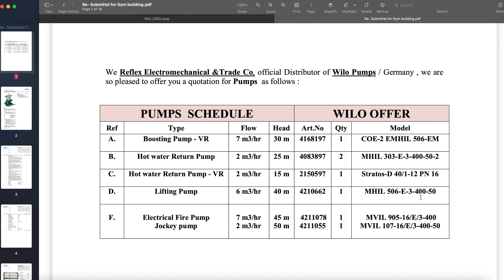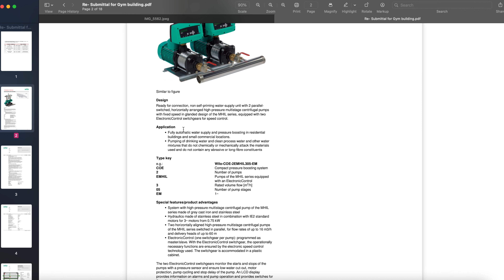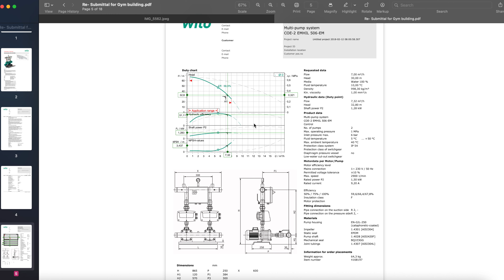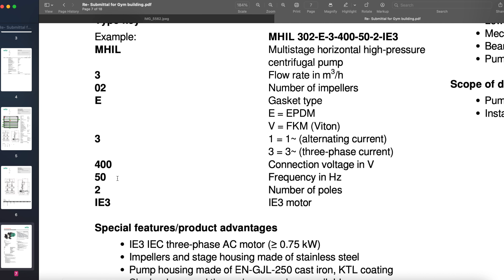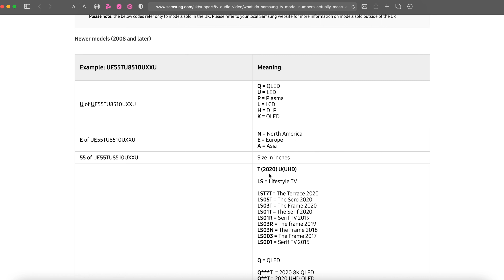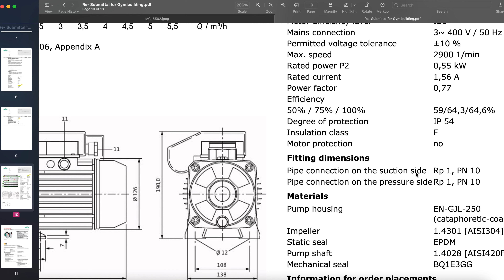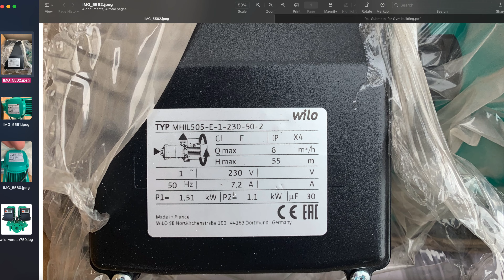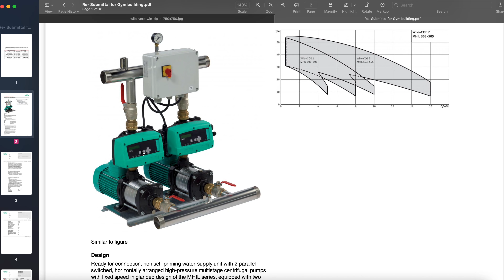٢٢- فهم الكتالوجات لأنواع مختلفة من المضخات / فني تمديدات صحية مركز حلحول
دورة فني محترف للتمديدات الصحية  والتدفئة  المركزية الجزء النظري

الروابط في الأسفل هي دورات كاملة متكاملة بكل تفاصيلها في الأوتوكاد والريفيت و مستحيل تلاقي مثلها في أي
قناة ثانية بالعربي أو بالإنجليزي

the below links ar AutoCAD and Revit Trainings that you will never find on any other channels